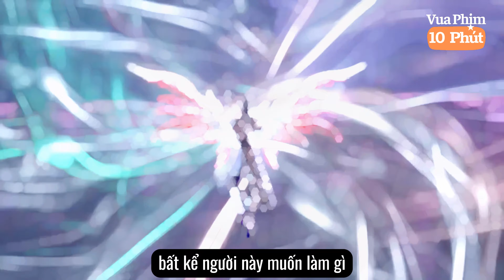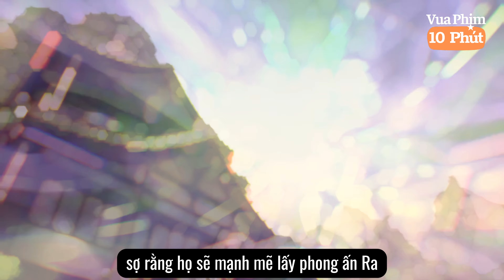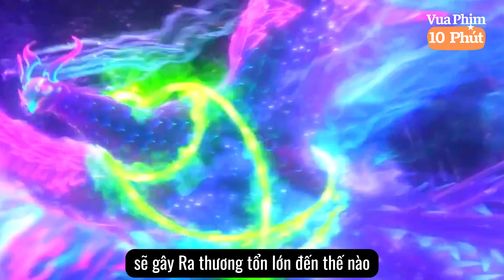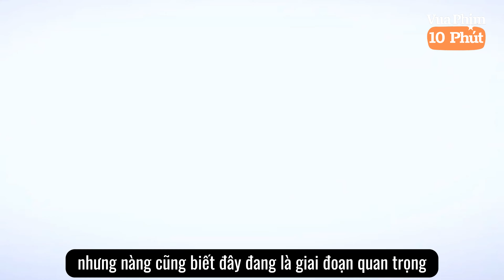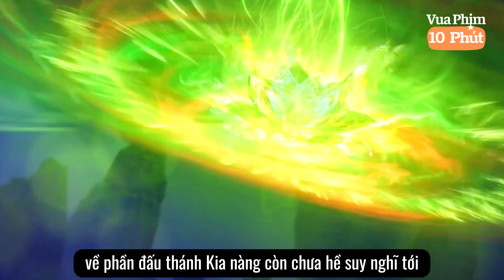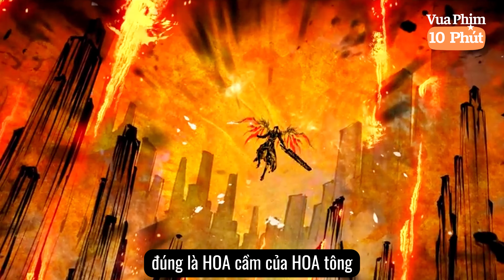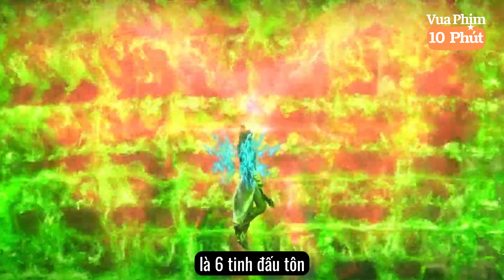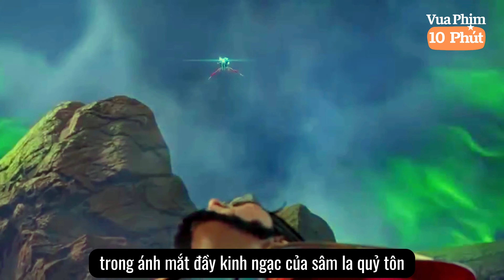🌟 Đấu Phá Thương Khung Phần 6 Tập 91 Vietsub Thuyết Minh Full